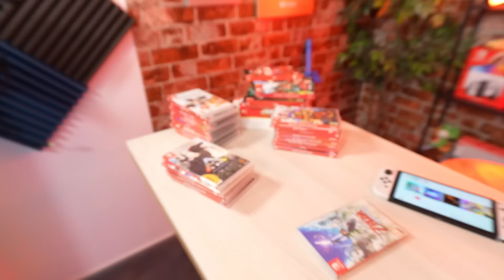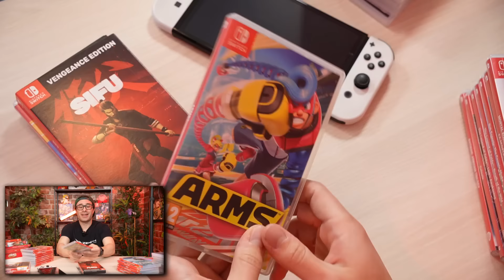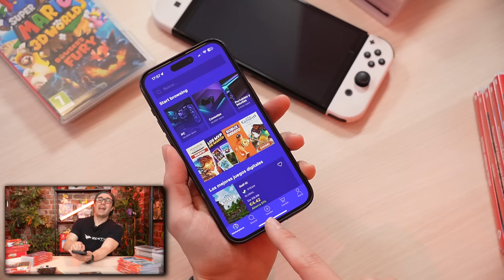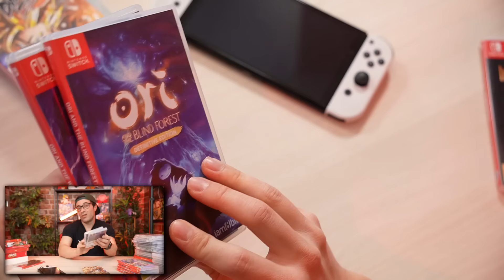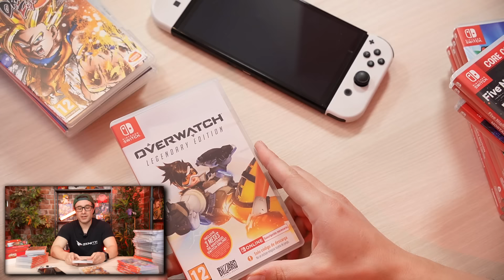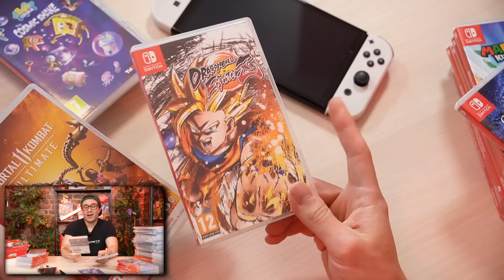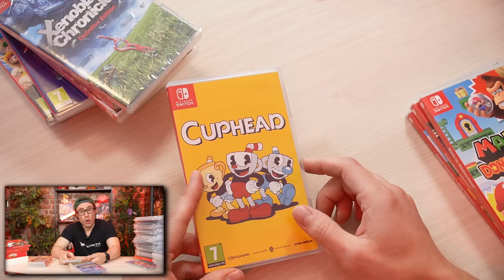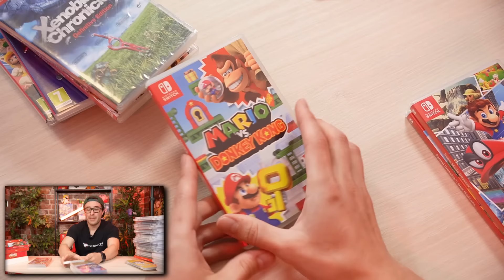mi COLECCIÓN de JUEGOS en FÍSICO de NINTENDO SWITCH 😐 (ACTUALIZADO 2024)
Estos son todos mis juegos físicos de Nintendo Switch en pleno 2024
⭐ Descuento del 5% con el código ZZ-RAY-BACON en productos de Elgato

Descubre conmigo todo sobre Nintendo Switch: desde análisis hasta unboxings, pasando por guías completas, secretos, trucos y gameplays de tus juegos y consolas favoritas.

Canal dedicado a juegos, accesorios, consolas de Nintendo Switch en español (también doblado en inglés) y otras experiencias de entretenimiento 🥰